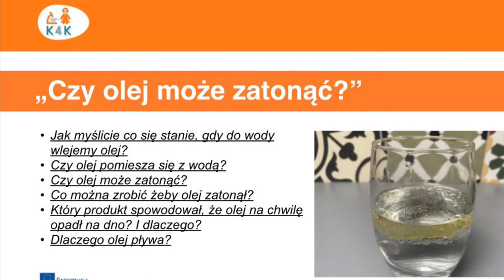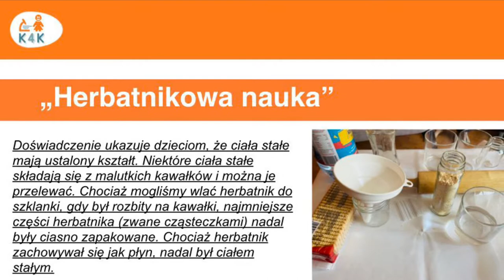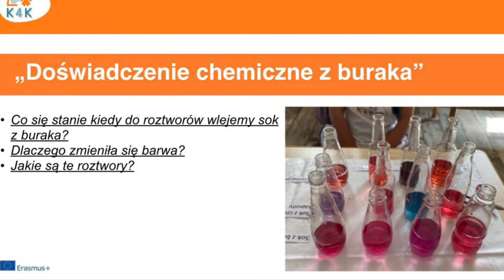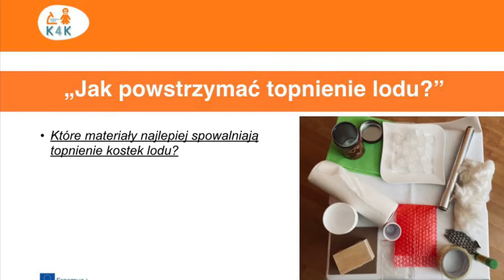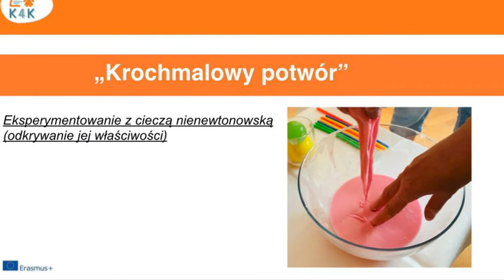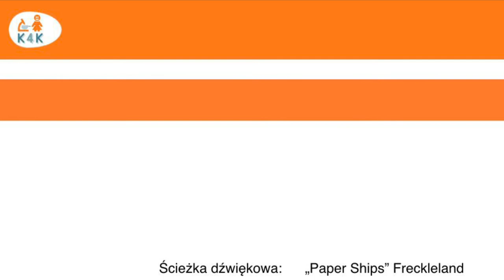STEM-owe doświadczenia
Klab4Kids - „Edukacja STEM w przedszkolnej kuchni”
Warsztaty dla nauczycieli, które odbyły się 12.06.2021 w Niepublicznym Przedszkolu "Radosna Chatka” w Krakowie
Badaliśmy:
Czy olej może zatonąć?
Czy ciało stałe można zamienić w płyn?
Jak ph roztworu zmienia jego barwę?
Jak powstrzymać topnienie lodu?
Jakie właściwości ma ciecz nienewtonowska?